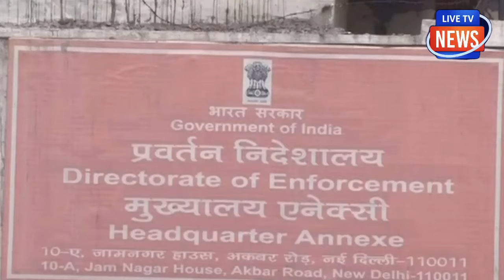ED अधिकारियों ने पहली बार केजरीवाल पर खोया आपा, उठा लिया बड़ा कदम! देखेगी पूरी AAP मचा हड़कंप!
ED अधिकारियों ने पहली बार केजरीवाल पर खोया आपा, उठा लिया बड़ा कदम!
देखेगी पूरी AAP मचा हड़कंप!